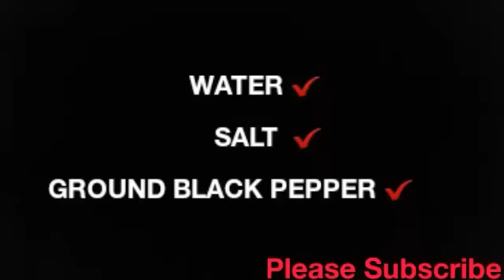Pork Mechado Recipes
Mechado recipe is a pork stew originally from Spanish that has become very popular in Filipino cuisine. The meat cooked in tomato sauce, peas, bell peppers..

Cooking Instructions:
In hot pan, sauté garlic and onion in oil.
Next add pork and sauté for a couple of minutes.
Pour in soy sauce,  tomato sauce, ½ cup of water, and boiled for 1 hour.
 Add  sliced potatoes,  and red bell peppers. ... peas